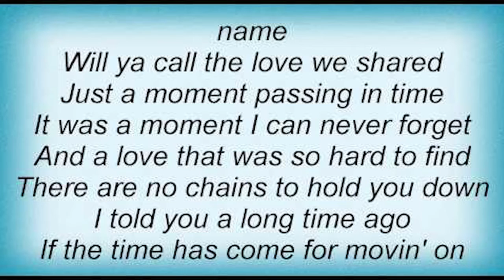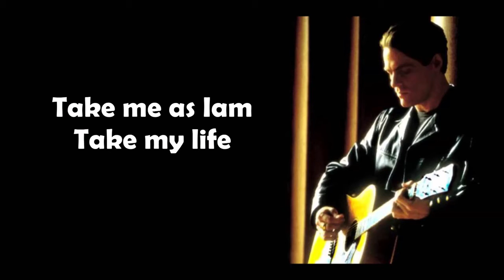Best of Slow Songs Mix by Deejay P Magnet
SI VOUS AVEZ PU AIMER LE VIDEO OU PAS, VEILLEZ COMMENTEZ POUR L'AMELIORATION. VISITEZ MA CHAINE POUR ECOUTER ET SUIVRE PLUS DE VIDEOS. SUGGERER DES MIX, DES CHANSONS, ET DES VIDEOS. MERCI.
IF YOU LIKED THE VIDEO OR NOT, COMMENT FOR IMPROVEMENT. PLEASE SUGGEST MIXES, SONGS, AND VIDEOS. THANKS.

HOW TO CREATE ON YOUTUBE

DIGITAL PHOTOGRAPHY
PHOTOGRAPHIE DIGITALE

HOW TO TAKE PHOTOS WITH IPHONE
COMMENT PRENDRE DES PHOTOS AVEC UN IPHONE
HOW TO TAKE PHOTOS WITH ANDROID
COMMENT PRENDRE DES PHOTOS AVEC UN ANDROID

SUSCRIVEZ VOUS A MA CHAINE YOUTUBE POUR PLUS DE
VIDEOS, MIXES, AND VLOGS.